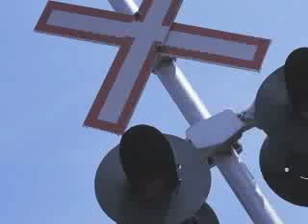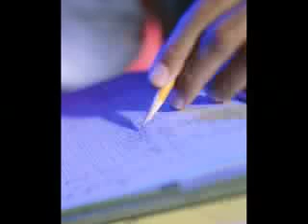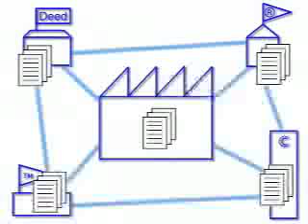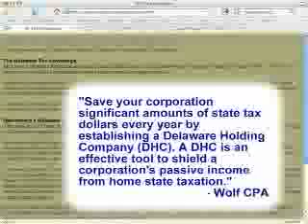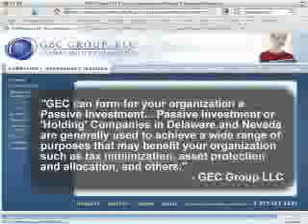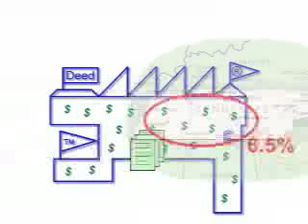Food and Business Tax Fairness Act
This video explores why businesses pay taxes, how our current system of reporting allows large corporations to avoid their share, and options for reform to make taxes fairer for small businesses while also reducing the food tax for all Tennesseans.